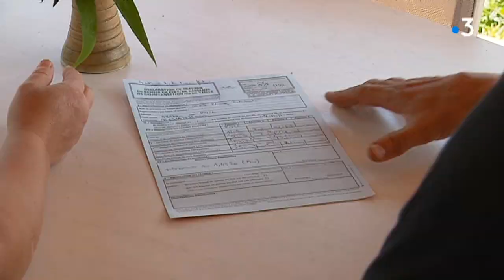Nièvre : les agriculteurs bios déplorent les dégâts dus au gibier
A la fin du mois de juin, les agriculteurs font les foins et les moissons. Une occasion de faire un bilan : celui des dégâts sur les récoltes causés par le gibier.

Un reportage de Rémy CHIDAINE, Tania GOMES et Aurélien MARONE-MISSUD avec
Xavier Niaux, agriculteur bio
Dominique d'Eté, référent dégâts de gibier / groupement des Agrobiologistes de la Nièvre